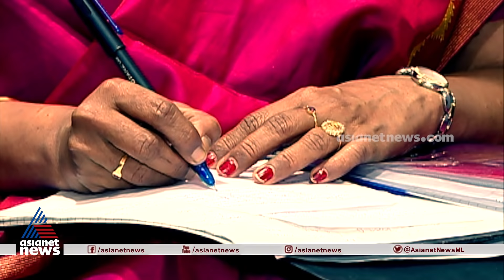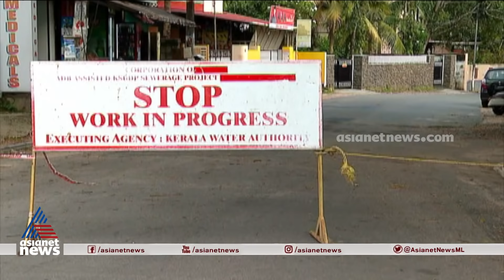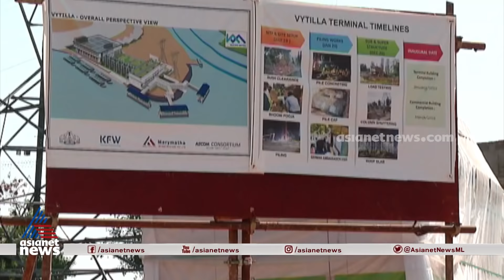KSRTCയെ രക്ഷിച്ചില്ല;പിന്നെന്തുണ്ട് പൊതുഗതാഗതത്തിന് സര്‍ക്കാര്‍ ചെയ്ത നല്ല കാര്യംSarkkar Noorilethra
കെഎസ്ആര്‍ടിസിയെ രക്ഷിച്ചില്ല; പിന്നെ എന്തുണ്ട് പൊതുഗതാഗതത്തിന് സര്‍ക്കാര്‍ ചെയ്ത നല്ല കാര്യം
public transportation system in Kerala | Sarkkar Noorilethra | program by Jimmy James